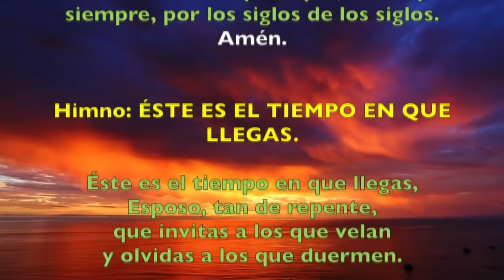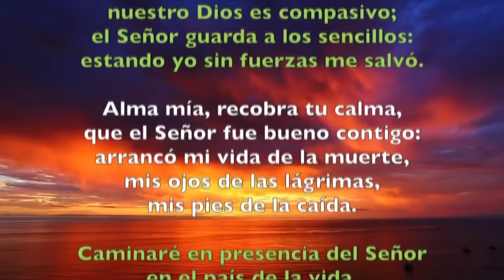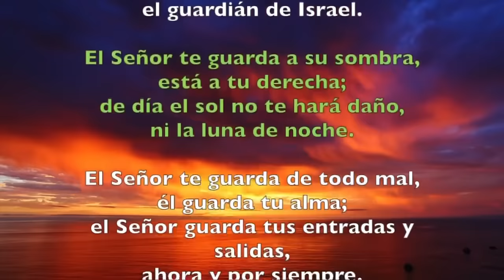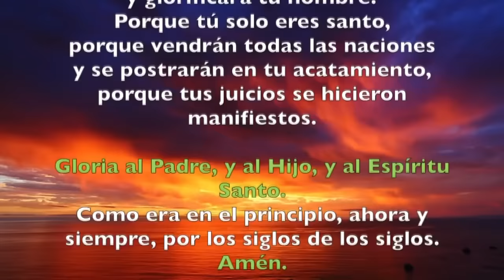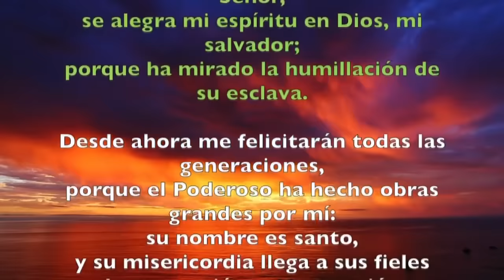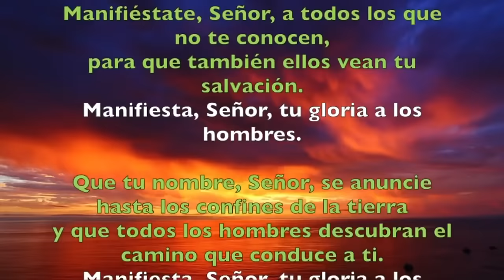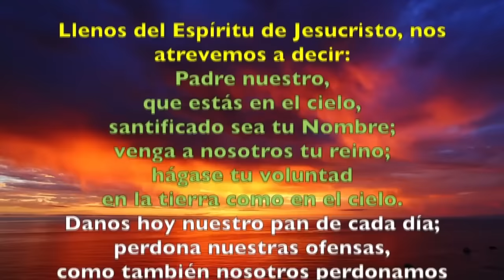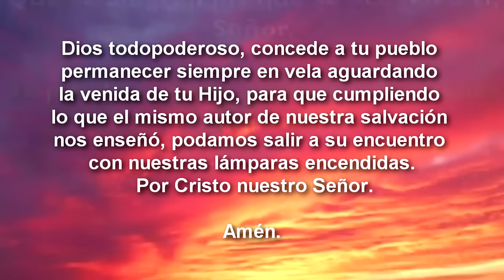Oración de la tarde (Vísperas), VIERNES 15 DICIEMBRE 2023, | II SEMANA DE ADVIENTO